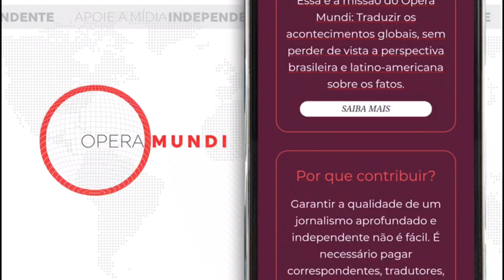Hoje na História: É criada a RAF, a Força Aérea Britânica (01/04/1918)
Em 1º de abril de 1918, foi formada a RAF (Royal Air Force), a a força aérea britânica. Ela nasceu a fusão dos RFC (Royal Flying Corps) com a RNAS (Royal Naval Air Service).

Passou a ocupar seu lugar ao lado da Marinha e do Exército britânicos como um serviço militar separado, com seu próprio ministério.

Em abril de 1911, cinco anos após o êxito do voo do 14-Bis do brasileiro Alberto Santos-Dumont em Paris, um batalhão aéreo de engenheiros reais do exército britânico foi formado em Larkhill, Wiltshire.

Em dezembro de 1911, a Marinha britânica organizou a Royal Naval Flying School em Eastchurch, Kent. No mês de maio seguinte, ambos foram absorvidos pelo então recém criado Royal Flying Corps, que montou uma nova escola de pilotagem aérea em Upavon, Wiltshire, formando novos esquadrões aéreos. Em julho de 1914, exigências específicas da Marinha levaram à criação da RNAS.

Pouco mais de um mês depois, em 4 de agosto, a Grã-Bretanha declarou guerra à Alemanha e entrou na então chamada Grande Guerra, que hoje é mais lembrada como a Primeira Guerra Mundial.

À época, o RFC dispunha de 84 aparelhos, enquanto a RNAS tinha 71 aeronaves e sete dirigíveis. Mais tarde, no mesmo mês, quatro esquadrões do RFC foram deslocados para a França com a função de apoiar a Força Expedicionária Britânica.

Durante os dois anos seguintes, a Alemanha tomou a dianteira na estratégia aérea com tecnologias como o zepelin e a metralhadora automática. As grandes cidades inglesas foram seguidamente atingidas por bombardeios aéreos, e os pilotos ingleses foram derrotados nos céus por ases germânicos, entre os quais Manfred von Richthofen, o “Barão Vermelho”, que ganhou grande notoriedade.

Repetidos raids aéreos alemães levaram os planejadores militares britânicos a pressionar pela criação de um ministério aéreo próprio, que trataria de realizar bombardeios estratégicos contra a Alemanha. Em 1º de abril de 1918, como resultado desses esforços, a RAF foi formada, paralelamente com um ramo feminino desse serviço, a WRAF (Women's Royal Air Force).

Ao final da Guerra, em novembro de 1918, a RAF havia lançado 5.500 toneladas de bombas. A força afirma ter destruído 2.953 aviões inimigos, conquistando uma clara superioridade aérea no Front Ocidental, e contribuindo para a vitória Aliada sobre a Alemanha e as Potências Centrais.

A RAF seria, a partir de então, considerada uma das mais bem equipadas e mais bem treinadas forças aéreas do mundo. Durante a Segunda Guerra Mundial, seu papel foi igualmente central na defesa aérea da ilha britânica e dos bombardeios na Europa, com ação fundamental no chamado Dia D, em 6 de junho de 1944.